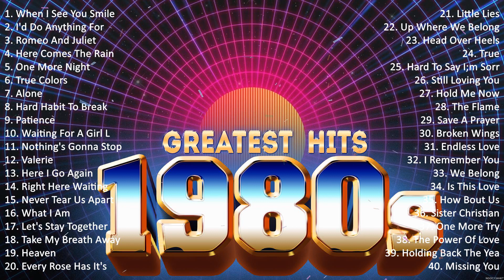Nonstop 80s Music Hits ~ THE CARS, TEARS FOR FEARS, R E M, DURAN DURAN, AEROSMITH #1816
Nonstop 80s Music Hits ~ THE CARS, TEARS FOR FEARS, R.E.M, DURAN DURAN, AEROSMITH

[00:00:00] - 01. W̲he̲̲n I̲̲̲ S̲e̲̲e̲̲ Y̲o̲̲u̲̲ S̲mi̲̲le̲̲
[00:04:19] - 02. I̲̲̲'d D̲o̲̲ A̲̲̲nythi̲̲ng F̲o̲̲r L̲o̲̲ve̲̲
[00:09:47] - 03. R̲o̲̲me̲̲o̲̲ A̲̲̲nd J̲u̲̲li̲̲e̲̲t
[00:15:49] - 04. H̲e̲̲re̲̲ C̲o̲̲me̲̲s T̲he̲̲ R̲a̲̲i̲̲n A̲̲̲ga̲̲i̲̲n
[00:20:43] - 05. O̲̲̲ne̲̲ M̲o̲̲re̲̲ N̲i̲̲ght
[00:25:25] - 06. T̲ru̲̲e̲̲ C̲o̲̲lo̲̲rs
[00:29:11] - 07. P̲i̲̲a̲̲no̲̲ M̲a̲̲n
[00:31:43] - 08. T̲ru̲̲e̲̲ C̲o̲̲lo̲̲rs